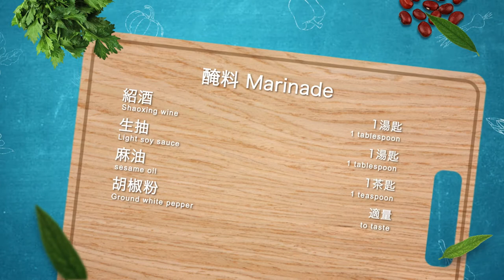家鄉銀針粉 HOMESTYLE SILVER PIN NOODLES IN SOUP丨Prime-Living生活館 x Saladmaster（2021) [ENG SUB]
家鄉銀針粉 HOMESTYLE SILVER PIN NOODLES IN SOUP

材料 Ingredients
銀針粉 500g / 500g silver pin noodles
免治豬肉 100g-150g / 100g-150g minced pork
紅蔥頭 3粒 / 3 shallots
冬菇 適量 / dried shiitake mushrooms, to taste
蝦米 適量 / dried shrimps, to taste
水 1公升 / 1L water
大地魚粉 2-3湯匙 / 2-3 tablespoons dried flounder fish powder
鹽 適量 / salt, to taste
胡椒粉 適量 / ground white pepper, to taste
蔥粒 點綴用 / diced scallion, for garnishing

醃料 Marinade
紹酒 1湯匙 / 1 tablespoon Shaoxing wine
生抽 1湯匙 / 1 tablespoon light soy sauce
麻油 1茶匙 / 1 teaspoon sesame oil

做法 Method
1. 免治豬肉用醃料醃15分鐘備用。
Marinate the minced pork with marinade for 15 minutes.

2. 紅蔥頭切粒，冬菇浸軟去蒂後切幼條，蝦米沖洗後浸軟，冬菇及蝦米水留起備用。
Dice the shallots, soak the mushrooms, remove the stems and cut into fine strips. Rinse the dried shrimps and soak them until softened. Reserve the soaking water for later use.

3. 煲一煲熱水，放入銀針粉煮1分鐘，沖走油份，盛起備用。
Boil a pot of hot water, add silver pin noodles and cook for 1 minute to get rid of the oil from the noodles. Remove and set aside.

4. 加油落鑊，開中大火燒熱，先爆香紅蔥頭，加入蝦米炒香，再加免治豬肉拌炒，最後加入冬菇炒香，灒紹酒再炒1分鐘。
Add oil to a wok and heat it over medium high heat, sauté the diced shallots. Add the dried shrimps and stir-fry until aromatic. Add the minced pork and stir-fry together. At last, add the mushrooms and stir-fry all the ingredients . Drizzle Shaoxing wine and stir-fry for another minute.

5. 加入1公升水、冬菇水及蝦米水煮滾，加大地魚粉細火煮10分鐘。
Add 1L of water, the mushroom and dried shrimp soaking water, bring it to a boil. Add dried flounder fish powder and boil for 10 minutes over low heat.

6. 放入銀針粉轉中火煮5分鐘，加胡椒粉和鹽調味，最後灑上蔥粒，完成!
Add the silver pin noodles and cook for 5 minutes over medium heat. Finally season with ground white pepper and salt to taste, garnish with diced scallions, serve hot!